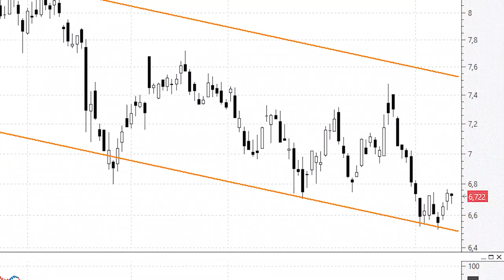Bankinter: calienta motores desde la base del canal bajista